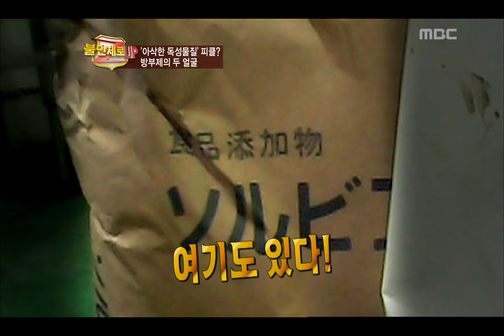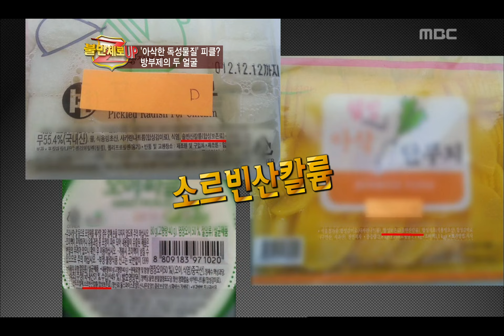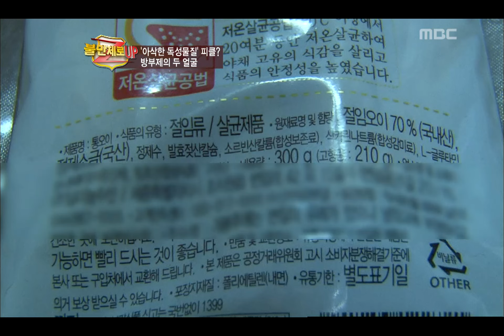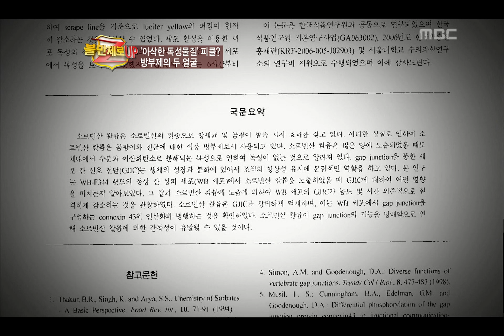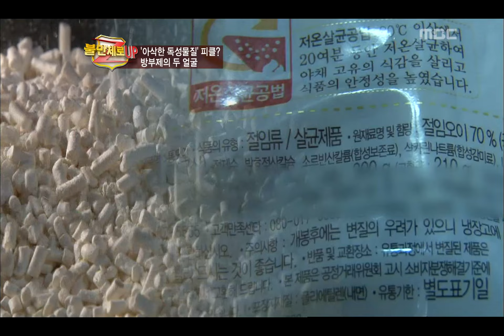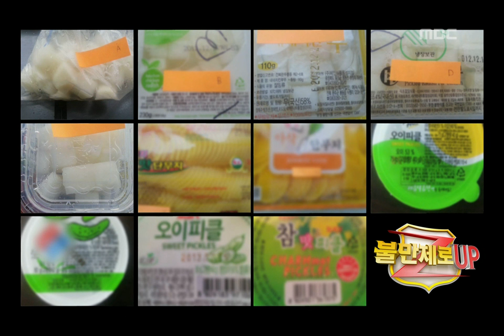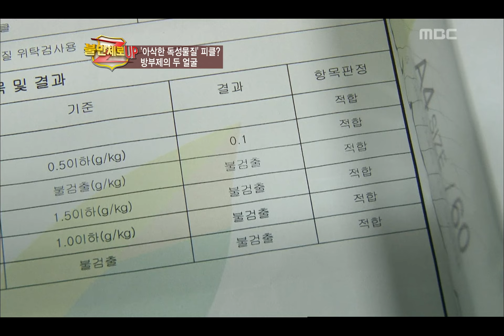Consumer Reports, #02, 방부제의 두 얼굴, 피클, 20121227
방송시간  Thu pm 08:50~
Consumer Reports(불만제로 UP), 9회, EP09, 2012/12/27, MBC TV, Republic of Korea

방부제의 두 얼굴, 피클